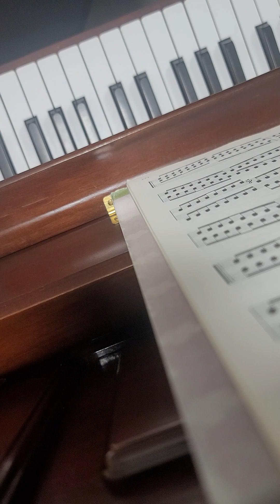HANON 47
HANON  full album